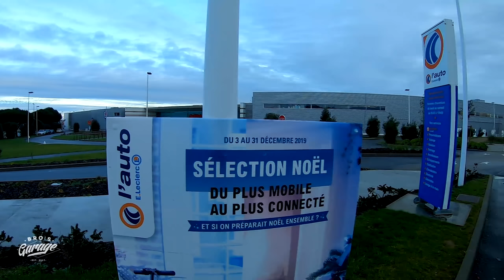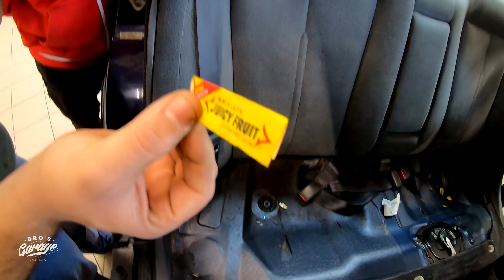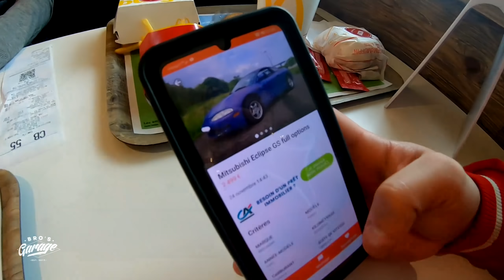On rabaisse la Camry V6! (ça tourne mal) Projet V.I.P | Bro's Garage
Une question? lis donc la description j'y réponds peut-être ;)

Un grand MERCI à MaxPeedingRods de nous avoir envoyé ce super set de combinés filetés!

⚠️LIVRAISON OFFERTE SUR TOUT LE SITE
 7% de remise à partir de 160€ avec le code: BROSGARAGE

Merci au centre L'auto Leclerc de Guérande (44350) de nous ouvrir ses portes et de nous permettre de travailler avec du matériel professionnel.

Aujourd'hui on contine la transformation de la Toyota Camry de Camille! Un V6 3.0L  importé des USA qu'on va passer en projet V.I.P!

Ma caméra

Soutenez moi sur Utip! C'est totalement gratuit!

Pour des exclus et des réponses à vos questions:

►Suivez nous!

Mon matériel:
- Chargeur à induction (sans fil)

- Adaptateur micro gopro
- Micro Gopro Hero 5, 6, 7
- Support Gopro (batterie + micro + flash)
- Carte SD 128Go
- ventouse gopro (la seule efficace selon moi)
- Chargeur gopro + 3 batteries

Mon setup simulateur de drift:
- Volant + pédalier
- Levier de vitesse
- Frein à main USB

- Mon casque gaming

- Autoradio Double-din avec reconnaissance des gestes

- Autoradio Double-din sans reconnaissance des gestes